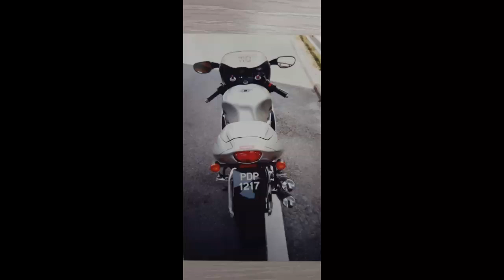# 76 - APRILIA RS250 - My RM34,000 racing replica back in 1996 that lasted only 6 months